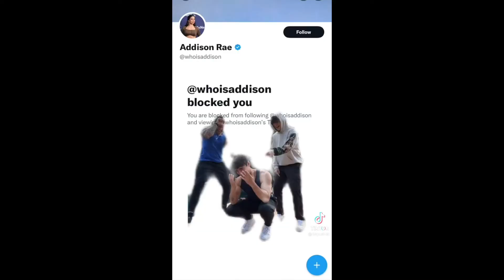The Redemption of Bryce Hall / Aud & Cait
It's no secret that Bryce Hall has done a complete 360 with his online persona. Is it possible that Bryce Hall's content is not only tolerable but enjoyable. ? Watch us evaluate the downfall and the redemption of Bryce Hall.

OUR PODCAST:
"I'm Sorry...What?!" A Pop-Culture Podcast by Aud & Cait
-  Streaming on our YT channel and ALL podcast steaming platforms -

Aud & Cait:
is_from_webapp=1&sender_device=pc